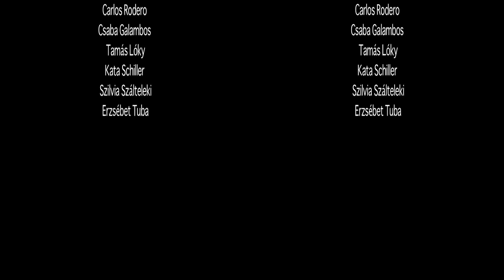Maya 3D dance film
Director: Kata Juhász
Cinematography by: Guillaume Le Grontec
Light: Guillaume Brunet
Film Editing by: Attila Zérczi (BA Group)
Sound Editor: András Blazsek (BA Group)
Art Director: Kornél Szilágyi